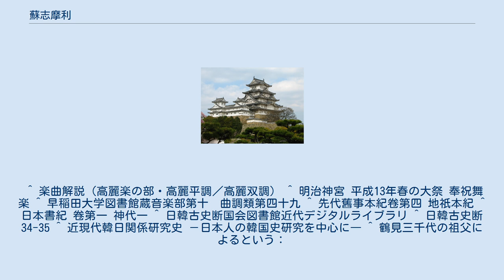蘇志摩利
蘇志摩利（そしまり）とは、雅楽の一曲。
別名を長久楽（ちょうきゅうらく）、または蘇尸茂利（そしもり）ともいう。
 右方（高麗楽）に属する6人舞。
なお新楽では4人舞。
高麗双調（こまそうじょう）。
 『教訓抄』高麗部に記載がある。
近衛天皇の久安年間（1145年-1150年）に此樂今者絶とされる。
『日本紀通證』（谷川士清）において、高麗曲に樂名蘇志摩利 又樂具蘇志麻理ありとされるという。
 明治に再興されたが1905年（明治38年）に第二次日韓協約・韓国統監府設置記念で林広継に再興が命じられたとも、1911年（明治44年）に芝葛鎮による再興との説があるという。
　近年では2001年（平成13年）に明治神宮で舞われた。
 番舞としては蘇莫者とセットで用いられる。
 『和名類聚抄』二十巻本第10卷にある蘇志摩利の記述を引用した『先代旧事本紀』（日本紀講筵の際提出された偽書とされる）巻第四 地祇本紀の素戔烏尊によるヤマタノオロチ退治の前段の分注記事による。
 素戔烏尊率其子 五十猛神 降到於新羅曾尸茂梨之處矣 曾尸茂梨之處 纂疏新羅之地名也 按倭名鈔高麗樂曲有蘇志摩利 疑其地風俗之歌曲乎 乃興言曰 此地吾不欲居 遂以埴土作船 乘之東渡 到于出雲國簸之河上與安藝國可愛之河上所在鳥上峰矣 スサノオは子のイソタケルを率い新羅の曾尸茂梨（ソシモリ）に降りた（曾尸茂梨は新羅の地名である。倭名鈔（和名類聚抄）の高麗樂曲にある蘇志摩利（ソシマリ）はその地の風俗を歌う曲である。
）スサノオが言うにはこの地に私は居たくない。
埴土で船を作りこれに乗って東に渡り出雲国の簸之河上と安芸国可愛之河上にある鳥上峰に至った。
 しかしこの『先代旧事本紀』は平安時代に作られた偽書であり、該当部分の原典は『日本書紀』 卷第一 第八段 一書第四のヤマタノオロチ退治の前段に出てくる曾尸茂梨についての記述である。
 一書曰 素戔嗚尊所行無状 故諸神 科以千座置戸 而遂逐之 是時 素戔嗚尊 帥其子五十猛神 降到於新羅國 居曾尸茂梨之處 乃興言曰 此地吾不欲居 遂以埴土作舟 乘之東渡 到出雲國簸川上所在 鳥上之峯 時彼處有呑人大蛇 スサノオは子のイソタケルと新羅に降り曾尸茂梨（ソシモリ）に居た。
埴土で船を作りこれに乗って東に渡り出雲国の簸川上にある鳥上之峯に至った。
 従って楽曲としての名称は「ソシマリ」（蘇志摩利）または「ソシモリ」（蘇尸茂利）であるが、その名称の元になった伝説上の地名は「ソシモリ」（曾尸茂梨）の方であって「ソシマリ」ではないから注意が必要である（ソシマリはソシモリが訛ったものである）。
 『釈日本紀』（述義）にある陽成天皇による878年（元慶2年）の日本紀講筵の元慶度講書（878年（元慶2年）-881年（元慶5年））で、惟良宿禰高尚（惟良高尚）がソシモリを今の蘇之保留と解説し、その分注に「此説甚可驚云々」とされた。
その後、江戸時代の国学勃興者までながらく議論らしきものはなかったが、江戸時代から戦前にかけて『日本書紀』の曾尸茂梨が現在のどこにあたるのか盛んに議論され、候補地をあげる説が次々あらわれ、その数は戦前の段階で北は咸鏡北道から南は済州島まで、朝鮮半島の各地に8ヶ所にも及んだ。
 しかし場所についての論争に決着はつかないまま現在に至り、最近では、普通名詞または神話上の概念として、特定の実在の場所に当てはめないのが学界の傾向である。
 またソシモリの語源や語義についても戦前から多くの説がある。
 だが現在のところ「ソシモリ」の語義、語源について正確なところは不明である。
 「曾志茂利」という名が関連する神社は、熱田神宮の末社（孫若御子神社の北に南面）に曽志茂利社がある。
後一条天皇の時代（1008年 - 1036年）に津島神社の境内摂社「居森社」から勧請したもので、祭神は牛頭天王とされていたが、神仏分離以降は祭神は「居茂利大神」とされ、この神名は素盞嗚尊の別称とされている。
 ^ 楽曲解説（高麗楽の部・高麗平調／高麗双調） ^ 明治神宮 平成13年春の大祭 奉祝舞楽 ^ 早稲田大学図書館蔵音楽部第十　曲調類第四十九 ^ 先代舊事本紀卷第四 地祇本紀 ^ 日本書紀 卷第一 神代一 ^ 日韓古史断国会図書館近代デジタルライブラリ ^ 日韓古史断34-35 ^ 近現代韓日関係研究史 －日本人の韓国史研究を中心に― ^ 鶴見三千代の祖父によるという：